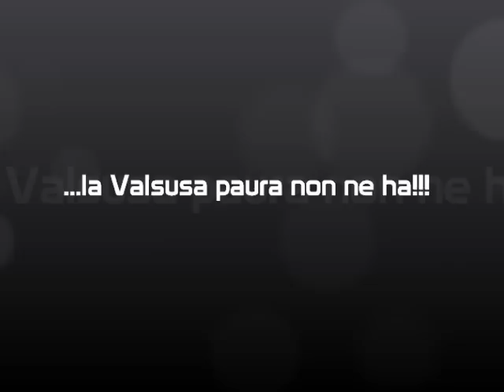La Valsusa paura non ne ha.wmv